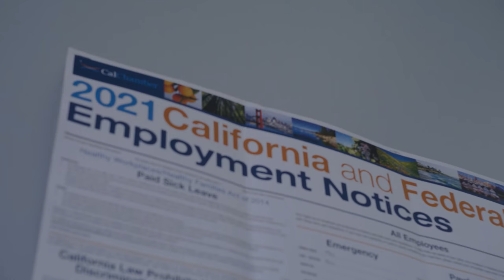Case4Cannabis: Engaging stakeholders to grow workforce and entrepreneurship pathways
Trailer 12: A conversation with Frank Louie, COO of California Asian Pacific Chamber of Commerce on breaking down the public and private sector barriers to ensure we are building education, workforce, and entrepreneurial pathways in the Cannabis industry.

In 2021 the North American legal Cannabis market is predicted to reach $24.5 billion with California having the largest State percentage of combined medical and recreational Cannabis sales at $7.4 billion. We believe it is time to invest in the workforce pathways and entrepreneurial on-ramps to ensure equitable access and talent pipelines for the Future of Cannabis.